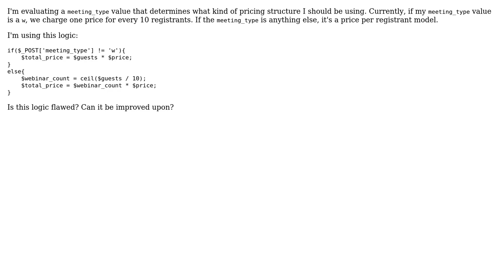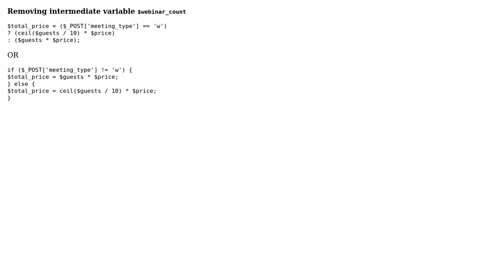Calculating a total price with group pricing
With thanks & praise to God, and with thanks to the many people who have made this project possible! | Content (except music & images) licensed under CC BY-SA | Music | Images & others | With thanks to user rajukoyilandy user Jamal user etm124 and the Stack Exchange Network Trademarks are property of their respective owners. You are responsible for your own actions.